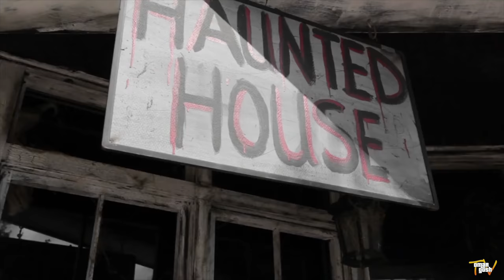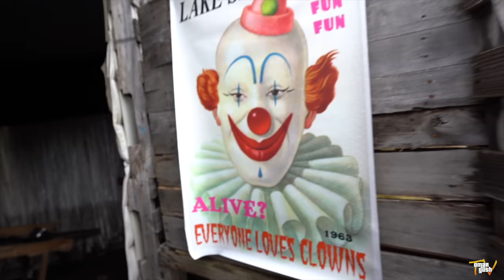Real Ghost Caught On Camera | Haunted Lake Shawnee Amusement Park Part 2 | OmarGoshTV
Haunted Lake Shawnee Abandoned Amusement Park

Stay the night in the most haunted amusement park in the world and make sure you tell em Omar sent you:

More info: On todays haunted adventure omargoshtv goes to Lake Shawnee in west virginia aka the haunted abandoned amusement park and has several things happen on this sacred and cursed land. While exploring the haunted amusement park, they see a real ghost figure move on a bus then hear footsteps of what may be children's ghosts walking all around them. They also did a spirit box communication using the ap deadwave and were interupted by the spirits and ghosts of the haunted amusement park and told to leave. Just before that omargoshtv communicates with a spirit or ghost using a wind mill thats quite captivating. The most memorable part to this video is when omargoshtv is in the car and caught a real ghost on camera in the car window. Very very scary video!